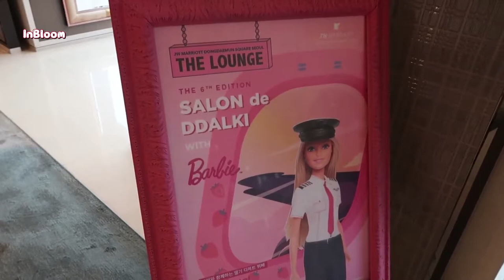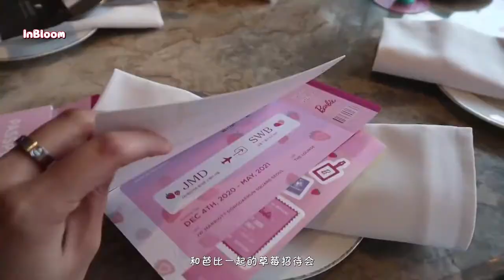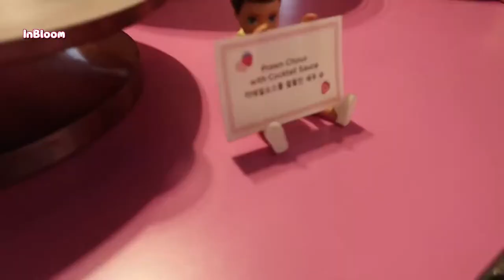I got a little tipsy at a Strawberry Buffet 🍓